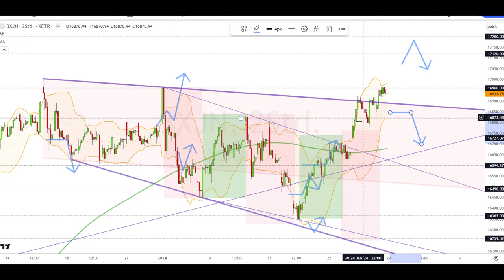Dax Analyse 29.01.2024